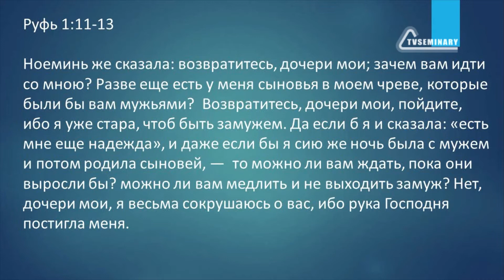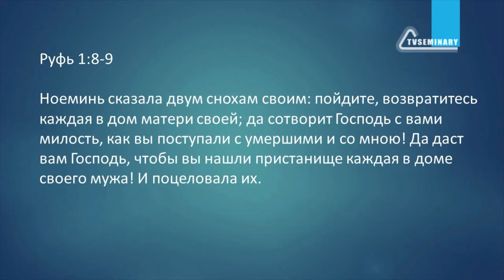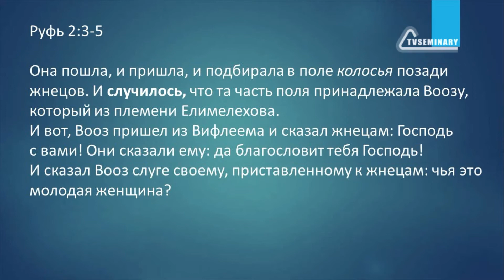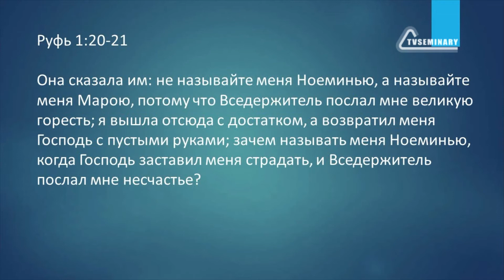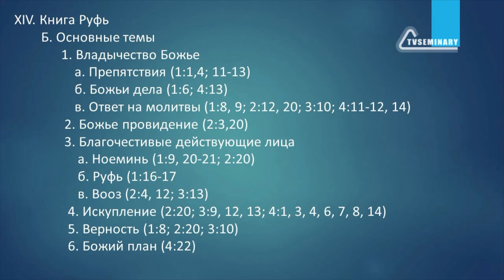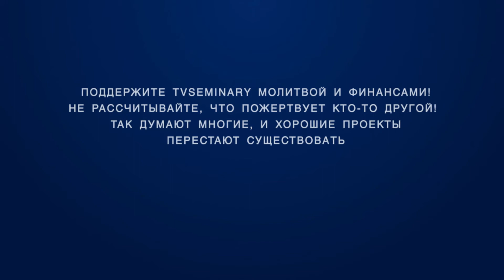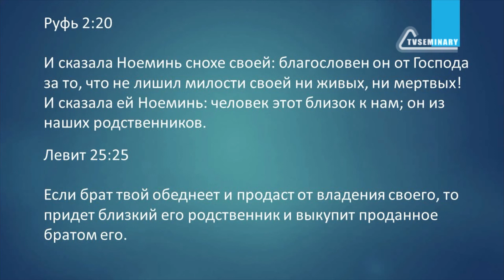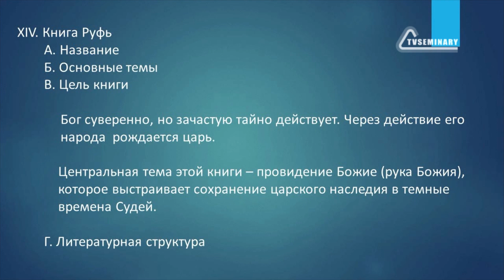BI501.2 Rus 42. Книга Руфь. Вводные замечания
Почему одна из книг Писаний названа  именем Моавитянки, несмотря на то, что главной героиней в этой книге была Ноеминь? В этом фрагменте лекции «Книга Руфь» Кит Эссекс:
- говорит о названии книги в еврейской Библии и в Септуагинте;
- обращает внимание на выражение «благодетельная жена», обсуждая канонические связи Книги Руфь;
- говорит о датировке событий книги;
- указывает на важные детали в родословии, записанном в конце книги.